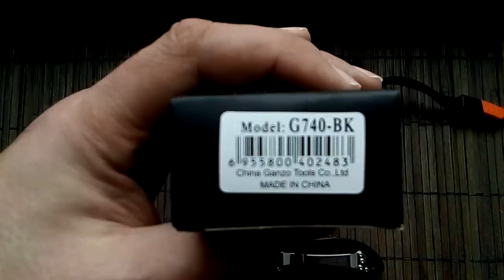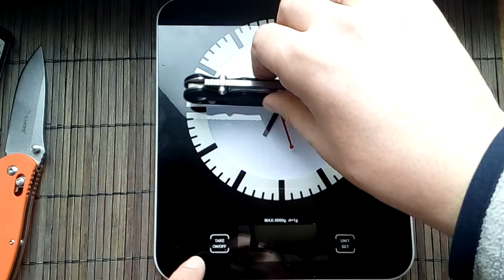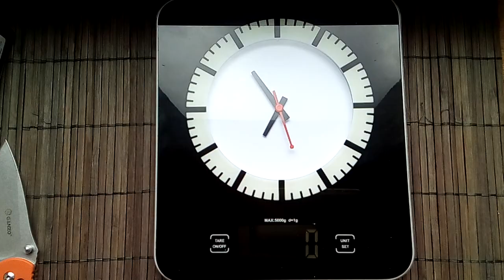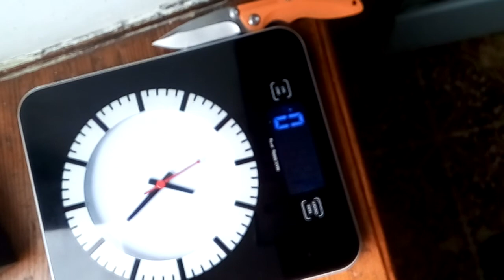Knife ganzo g740,ganzo g741 ,ganzo 740,ganzo 741.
News knifes ganzo on Aliexpress Discount 7% from Aliexpress